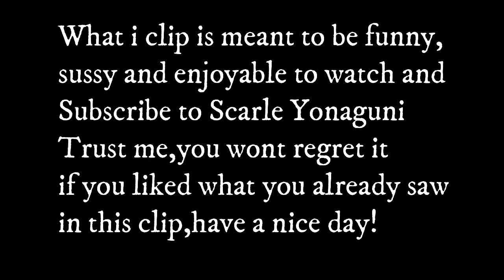being sussy without context for 3 minutes